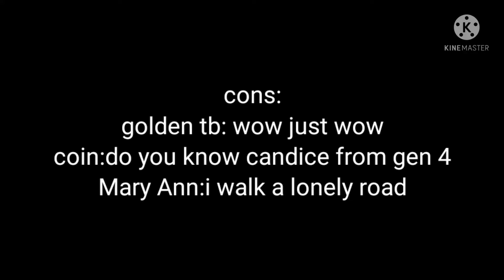Bowtie's Epic Camp 3a